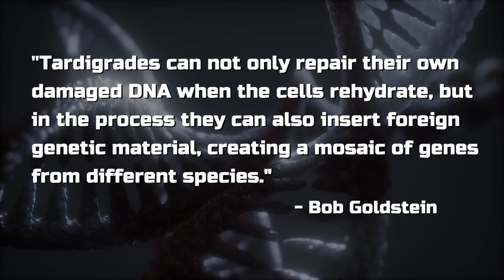There is LIFE ON THE MOON!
There is life on the moon! Small creatures from earth called tardigrades have been shot to space and seem to survive there!